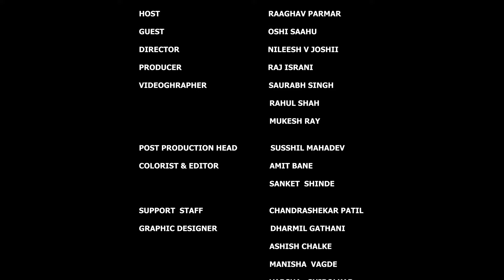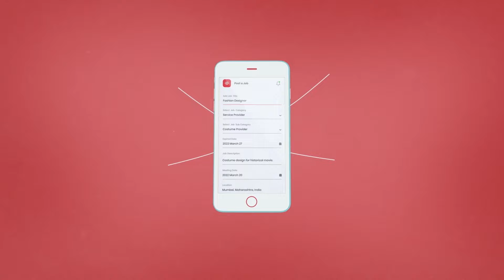Oshi Saahu From Miss Allahabad To Bollywood Actress | Filmi Talks Ep. 6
Oshi From Miss Allahabad To Bollywood Actress | Filmi Talks Ep. 6

Join host Raaghav Parmar on the 6th episode of Filmi Talks - The Entertainment Podcast, as he delves deep into the inspiring journey of Actor Oshi. From her roots in Lucknow to winning Miss Allahabad, Oshi candidly shares her path to Mumbai, recounting the challenges of clandestine dance classes and navigating the complexities of the casting couch. Her story is a testament to resilience and determination, offering profound insights into overcoming adversity on the road to success. Presented by Raj Israni in collaboration with Indian Film History, don't miss this compelling narrative that resonates with every dreamer. Tune in for the full episode releasing this Friday at 5 PM!

Highlights of the Episode                                                                                                                                                                             - Trace Oshi's path from Lucknow to Being an Actor.
- Explore her transition from Miss Allahabad to Mumbai actress.
- From doning mutiple hats in her career working for events to being an numerologist and a engineer.
- Hear about Oshi's struggles with dance classes and the casting couch.
- Discover how her journey embodies resilience and determination.
- Gain inspiring insights into overcoming obstacles on the road to success.